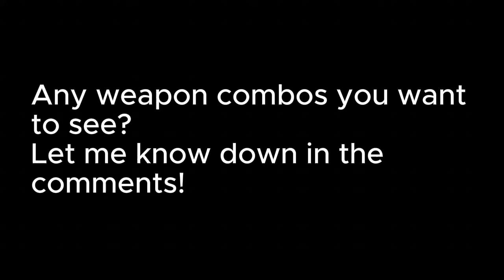Lies of P - Rock Drill of Honor (Viewer's Choice) - NG+4 main bosses (13 VIT/rest max)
Series of videos showing utility of different weapon combinations Lies of P has to offer with low health on the highest difficulty (NO THROWABLES/HEALTH BOOSTING GEAR)
Timestamps:
intro 00:00:00
Parade Master 00:00:15
Mad Donkey 00:01:43
Scrapped Watchman 00:02:30
King's Flame Fuoco 00:04:22
Fallen Archbishop Andreus 00:06:36
Eldest of Black Rabbit Brotherhood 00:08:19
White Lady 00:11:09
Mad Clown Puppet 00:11:57
Romeo, King of Puppets 00:13:35
Champion Victor 00:15:39
Green Monster of the Swamp 00:19:21
Corrupted Parade Master 00:21:53
Black Rabbit Brotherhood (2nd encounter) 00:23:16
Door Guardian 00:26:53
Laxasia, the Complete 00:28:17
Simon Manus 00:30:32
Nameless Puppet 00:34:49